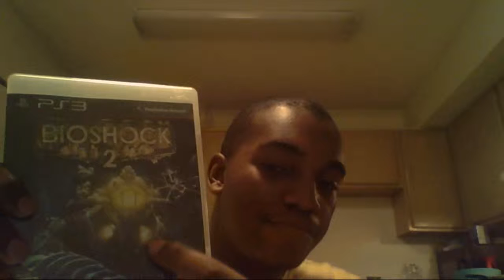BioShock 2 Game Review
caseyv3 gives his review on Bioshock 2 the video game